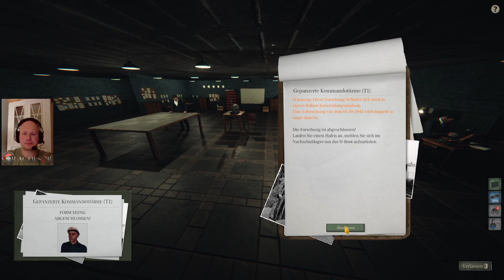Let´s Play UBoat U-96 auf Feindfahrt Beta Patch B128 #003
Wir testen den Beta Patch B128.

UBoat UBoot Tipps Beta Patch B128 !!! Mods!!

Zur Info, der Hafen bzw. die Schnellboote warte sehr Buggy ( fliegt durch die Luft ) Bitte nicht wundern über ein paar kuriose Situationen . Schnellboote fahren übers Uboot etc. habe bewusst mal ausprobiert wie der offenen Kampf gegen 6 Schnellboote funktioniert.  Auch wollte ich direkt die Luftabwehr des Uboots ausprobieren.  Teilweise hatte ich das Gefühl das die Stabilität des Spiels durch meine 2 Mods beeinträchtigt wurde. Trotzdem viel Spaß beim anschauen.